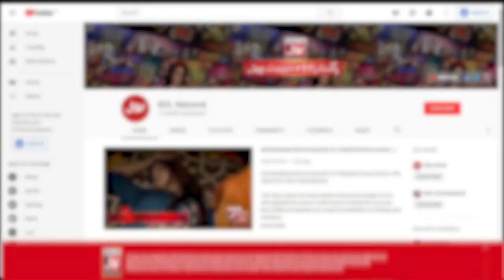Poetry Competition Between Tiktokers | Khush Raho Pakistan Season 9 | Faysal Quraishi Show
Poetry Competition Between Tiktokers | Khush Raho Pakistan Season 9 | Faysal Quraishi Show | BOL Entertainment